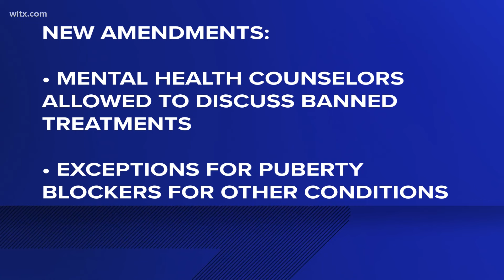South Carolina Senate approves ban on gender-affirming care for transgender minors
The bill bars health professionals from performing gender-transition surgeries, prescribing puberty blockers and overseeing hormone treatments for patients under 18.